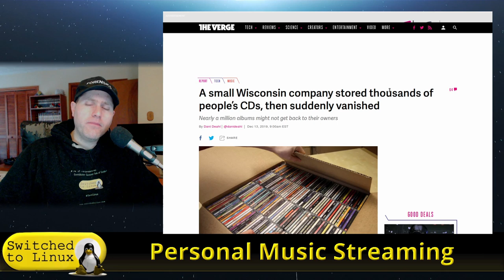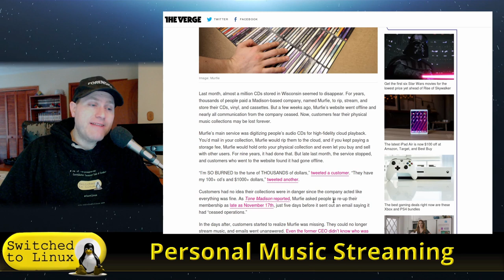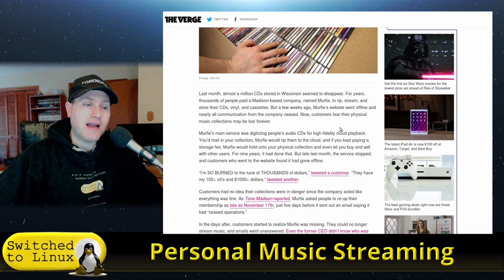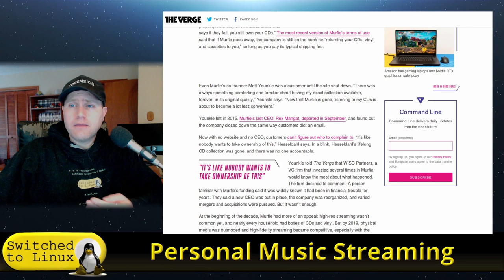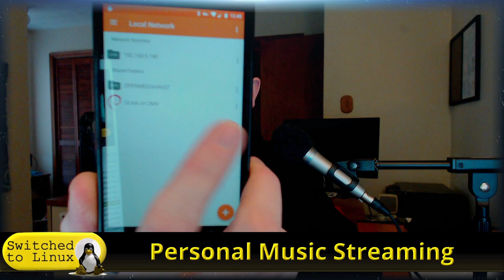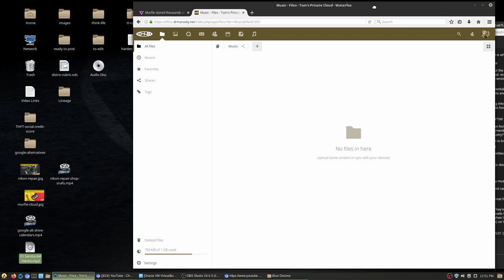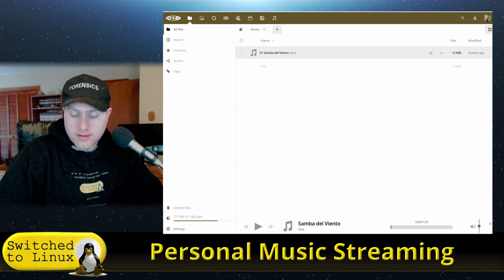Music Streaming Considerations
A music streaming service vanished with everyone's CDs. Are newer services better or worse? What if you still like your CDs? This video is a brief discussion about music streaming and some considerations.

Support Switched to Linux!
🐸 Gab: @switchedtolinux
💡 Minds: @switchedtolinux